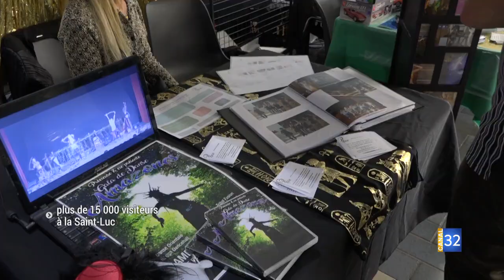La fête de la Saint-Luc 2018 a attiré plus de 15000 visiteurs JT Canal32 22.10.18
Ce week-end, la fête de la Saint-Luc revenait pour sa 40ème édition dans le centre-ville de La Chapelle Saint-Luc. Les Chapelains et autres visiteurs ont pu flâner dans les allées du traditionnel vide-greniers, très attendu. 330 exposants avaient répondu présents. Fête foraine, spectacle de rue, forum des associations ou encore exposition d’oiseaux ont su également attirer la foule.